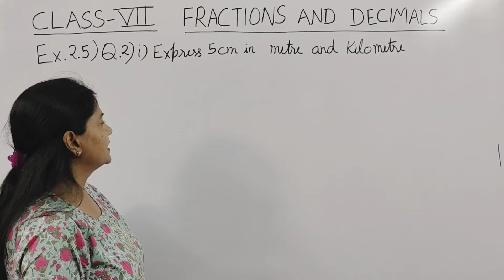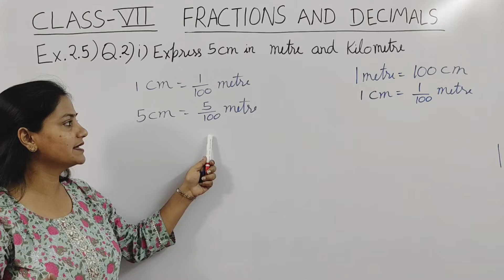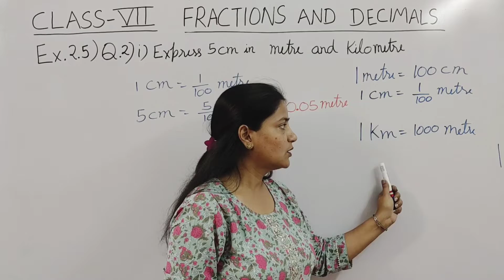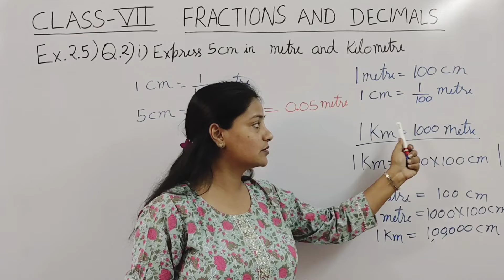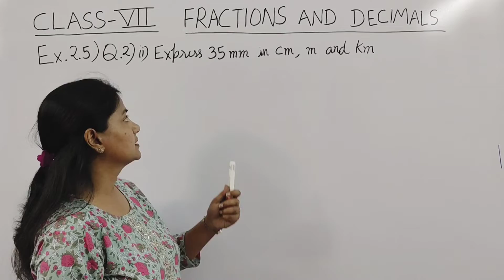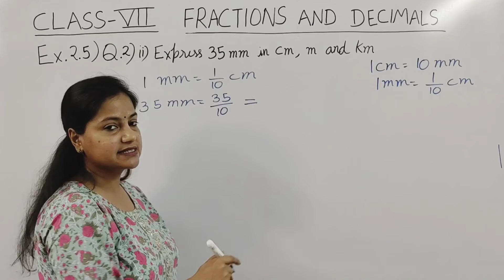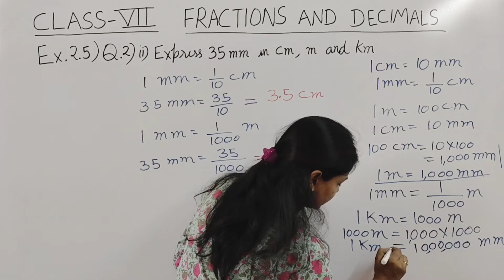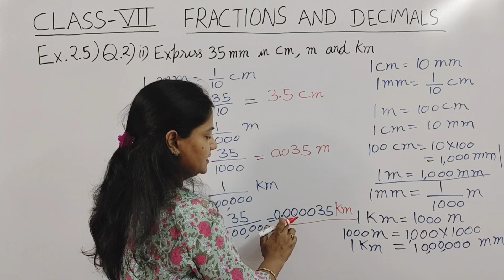Q.3 - Ex 2.5 - Fractions And Decimals - Chapter 2 - Class 7 - NCERT Maths